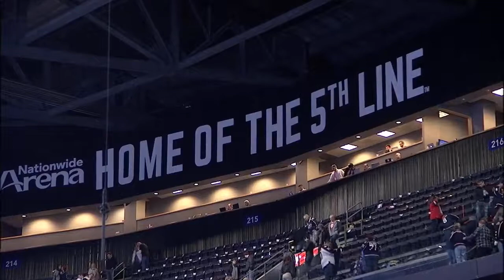Full 3-on-3 OT vs. Jets (Oct 27, 2017)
Jackets take the game 2-1 in a thrilling overtime win.